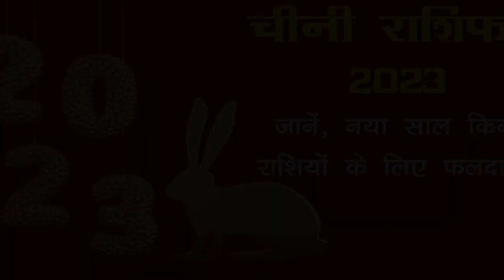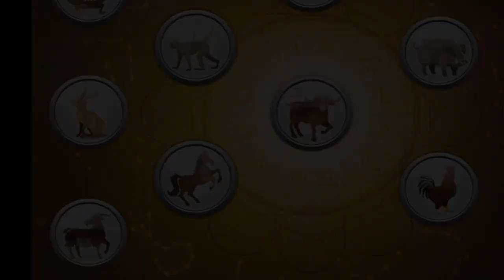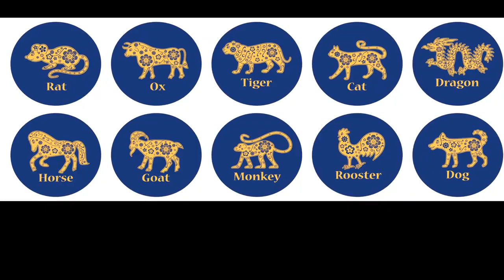Chinese 2023 horoscope shows what Year of the Rabbit has in store for you based on 12 animal signs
The Chinese New Year falls on Sunday, January 22 and this year is the Year of the Rabbit.
According to the Chinese Zodiac, everyone is assigned an animal based on the year they are born.
There are 12 animals, each of which is linked to certain characteristics, and they rotate every year.
They are the Rat, Ox, Tiger, Rabbit, Dragon, Snake, Horse, Goat, Monkey, Rooster, Dog and Pig.
The New Year marks the transition between Chinese zodiac signs with the Year of the Tiger ending and the Year of the Rabbit beginning.
This is said to be a lucky year overall for all 12 of the zodiac animal signs, but some will face more ups and downs than others, Express reports.
The Rabbit, or specifically the Water Rabbit, is a sign of longevity, peace and prosperity in Chinese culture, meaning 2023 is predicted to be a year of hope.